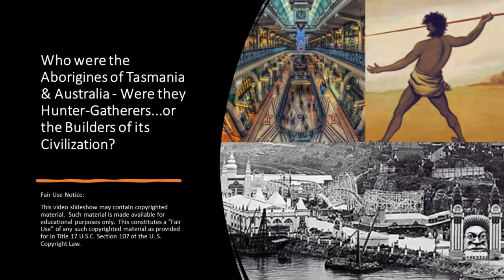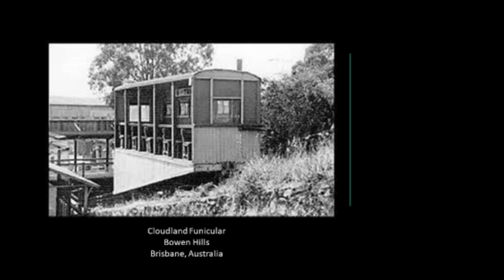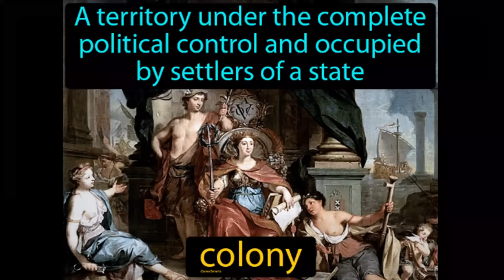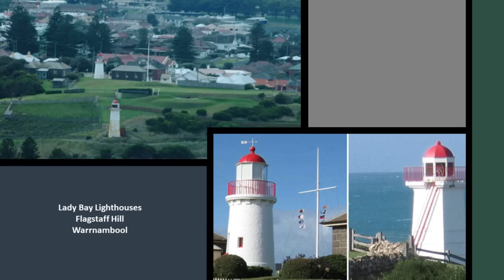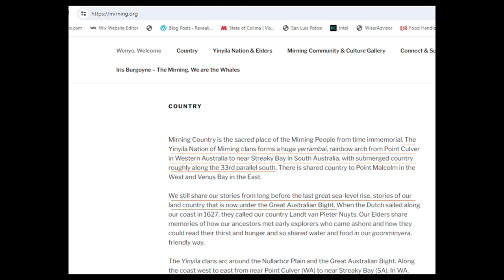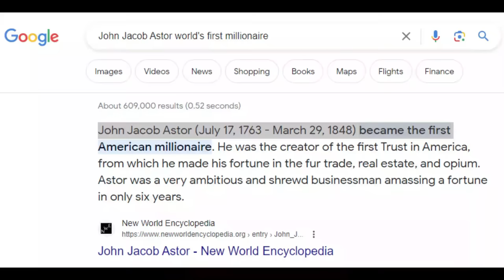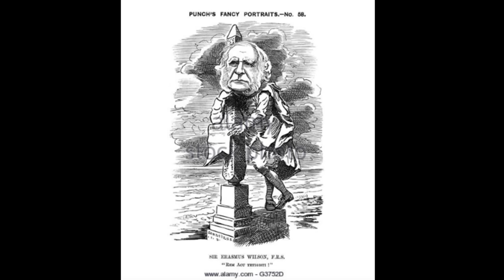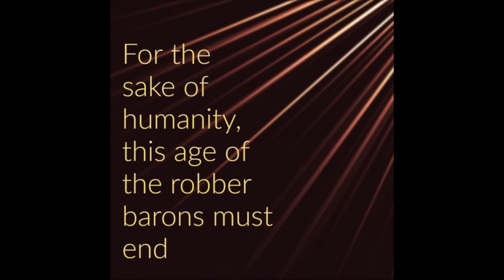Who were the Aborigines of Tasmania & Australia - Hunter-Gatherers or Builders of its Civilization?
WARNING: Aboriginal and Torres Strait Islander viewers are warned that the following presentation contains images of deceased persons.

After doing research on the earliest Non-Governmental Organization (NGO) in our historical narrative, an organization that eventually became known as "Anti-Slavery International," this particular subject recently took front-and-center stage in my mind.

In an effort to at the very least question the narrative about what we are told is the answer to this question, that the Aborigines were hunter-gatherers, I decided to bring together past and present information I have accumulated around the subject to demonstrate that a good case can be made that they were in fact actually the builders of its Civilization, and that they were part of a worldwide civilization that was identical in design from ancient times to relatively modern times.